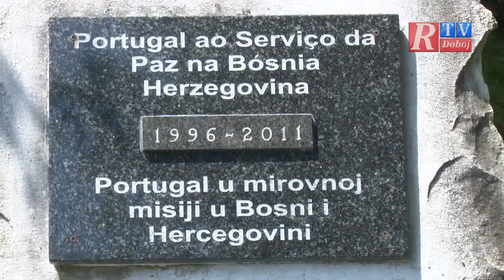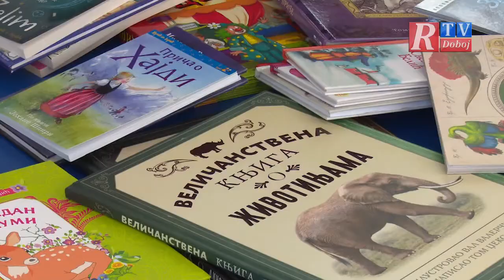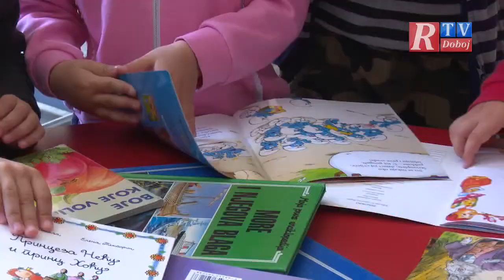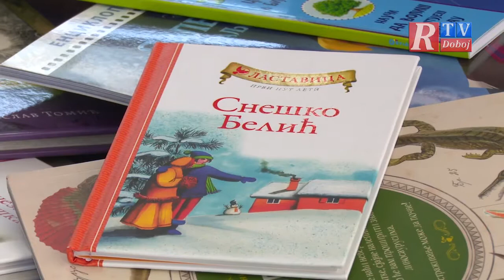7 Dana Doboja - 2017 05 28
Novo izdanje emisije 7 Dana Doboja.
RTV Doboj